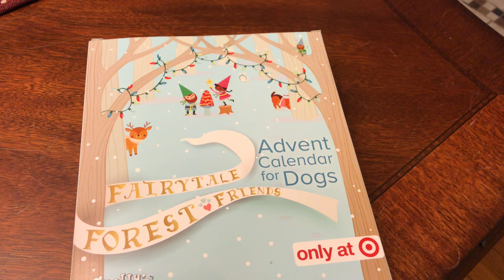Ep120 Advent Calendar for Dogs Day 7 - 8 - Advent Calendar full of treats for our German Shepherd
Day 7 and 8 Advent Calendar for our German Shepherd and Blue Heeler
White cookies for December 6th and December 7th
Giving the blue heeler the no command

Hiking with a Dog in the wilderness - forest
Our Travel Trailer is a Jayco Jay Flight SLX 212QBW
Great hiking places in California, New Jersey, Pennsylvania for your dog
We travel great distance looking for beautiful parks and forests where you can let your dog off leash.
Sit back and relax and enjoy our video of the great outdoors!
We frequent places with Giant Redwood Trees - Sequoia Trees - San Francisco - Half Moon bay - Sandy White Beaches - Tahoe

Hiking with a dog and exploring forest. We are hoping to see something interesting. We are always game for finding a waterfall, a dry river bed, a river, a waterfall, and wildlife.

Do you like our German Shepherd's leash? We did a how to video on how to make that paracord leash.

Also, I typically add a bonus nature video clip.

We post new videos four times a week!
Tuesday and Thursday at 8:00 am.  Saturday and Sunday at 8:00 am (Eastern Standard Time )

Filmed with GoPro 6 - 4K 24 fps with stabilization on.
Settings: Protune = On. ISO = 200 min and 800 max. Ev = -5.